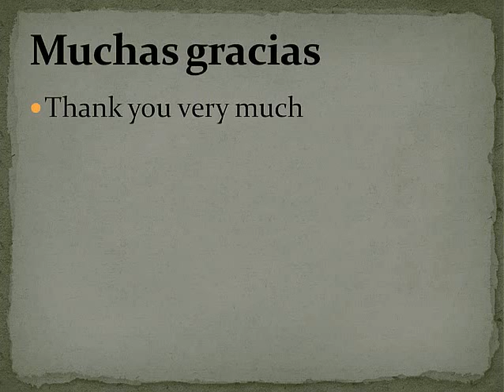Learn Spanish The Colors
Basic colors in spanish.